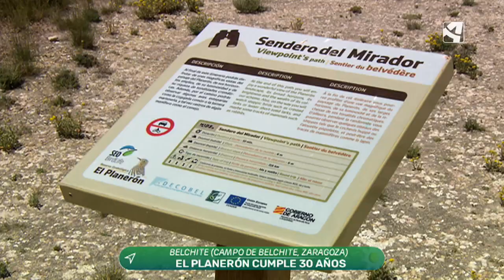La Reserva de El Planerón cumple 30 años